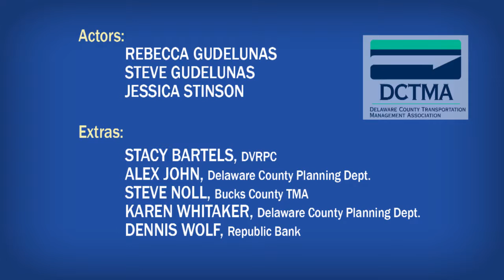TELECOMMUTE – “The Life of Reilly”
The “95 Revive” plan, set for completion in 2023, is affecting traffic in many communities across the Greater Philadelphia region. While the work has yet to begin in Delaware County, DCTMA has been working closely with PennDOT, Delaware Valley Regional Planning Commission (DVRPC), and SEPTA to keep commuters updated with the latest information.

Along with PennDOT and DVRPC, we’ve produced promotional videos that highlight alternative transportation options, and the many benefits they have for commuters in our area.